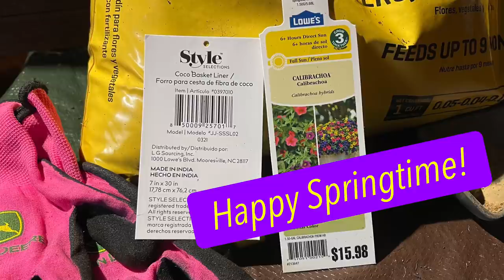ASMR Window Box Gardening! (No talking) Trailing Petunias! Digging in the dirt! Some sweeping.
When spring fever hits...
Plant flowers!

In this video: Calibrachoa flowers, Style Selections Coco planter liners, John Deere garden gloves & wire plant holders.  All purchased at Lowes Hardware Store.

Sounds: Digging dirt, flower & shrubbery rustling, planting, plastic bag crinkles, sweeping & soft spoken voice.